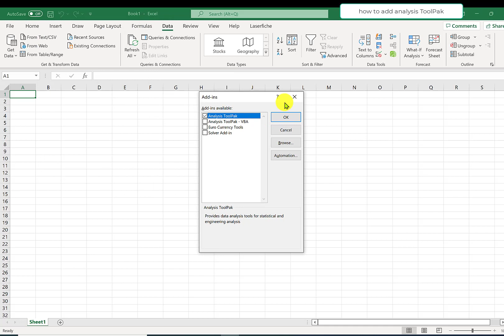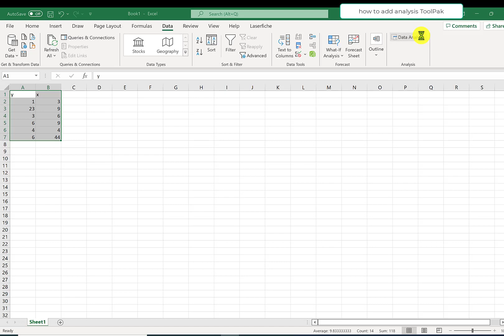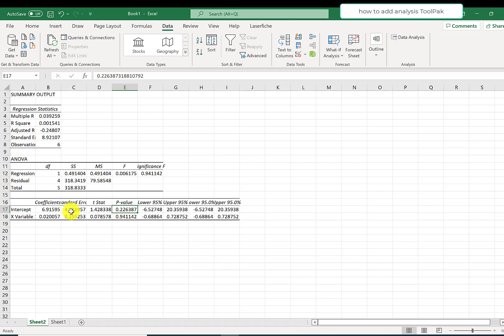How to add Analysis Tool pack add in on excel to run REGRESSIONS?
In this video we learn about downloading Analysis Tool pack add in on excel to run REGRESSIONS